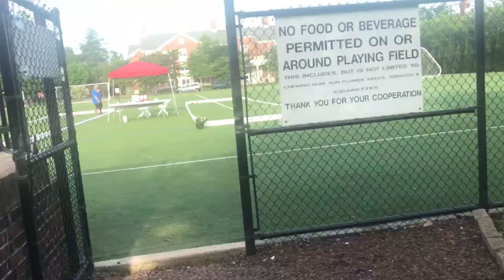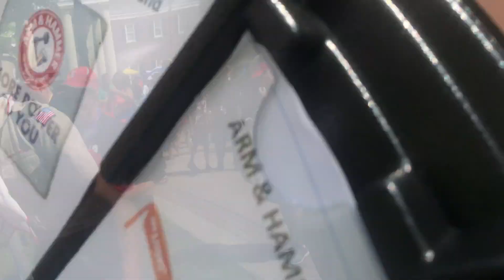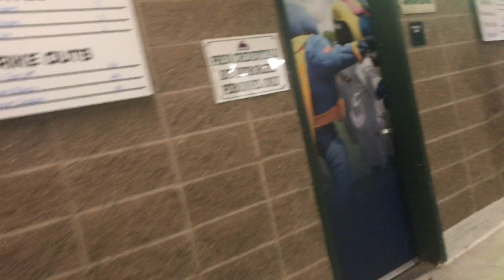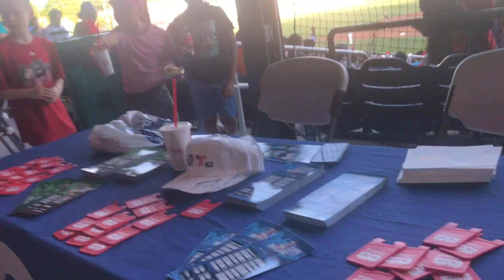DAY 2 SUMMERGAMES SONJ 2019